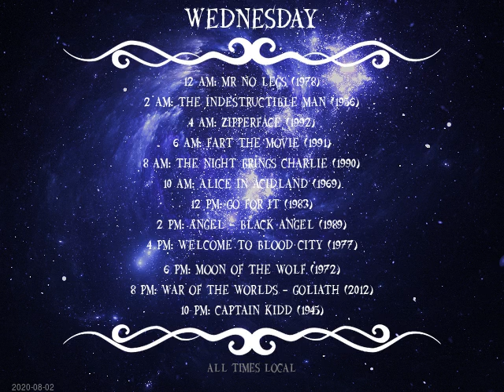Today's Schedule: 2020-08-04